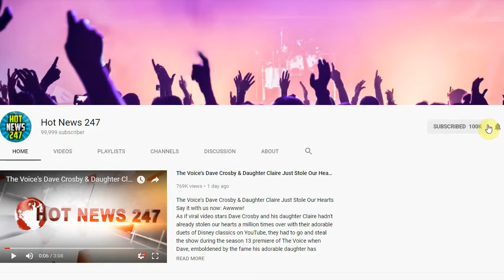Birdman Plays Coy on Toni Braxton Engagement Rumors — But Admits 'She's My Everything'